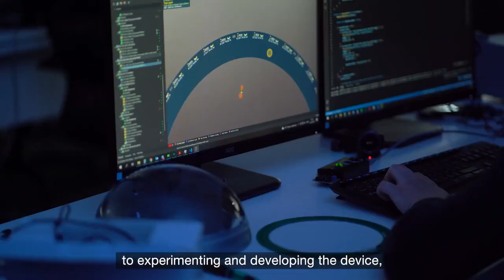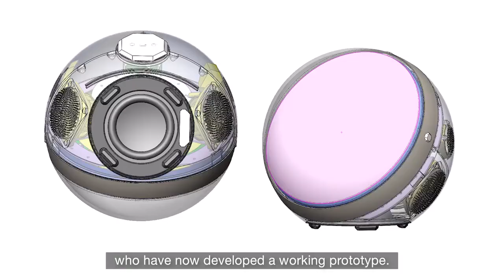Speaker with 9 inch ferromagnetic visualizer - Van der Waals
It’s high time we have enjoyed music with more than just our ears. With Van der Waals, you can get the ultimate audio-visual listening experience — upping the ante and delivering a new dimension to your music experience.

The name of the speaker is a tribute to the memory of the Dutch physicist and Nobel laureate Johannes Diderik van der Waals. He derived an equation of state that proved that the aggregation states of gas and liquid are based on the same level.

Most of Van der Waals's works belongs to the field of theoretical molecular physics. He investigated the behavior of molecules and discovered the forces of interaction between them.

Developed by NASA, this magnetic liquid was used in rocket ships to control fuel in Zero Gravity.

Now, we’ve utilized it in our speakers to provide music afficionados with stunning graphics to accompany their favorite albums and songs.